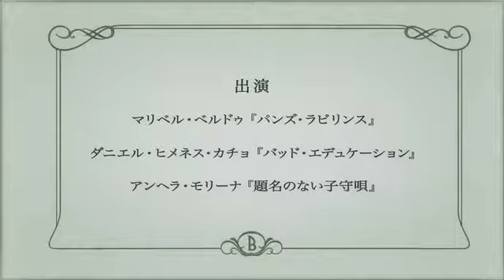『ブランカニエベス』予告編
「白雪姫」と"闘牛"がミックス!? デジタル時代に登場したモノクロ＆サイレント映画
2013年12月より新宿武蔵野館ほかにて全国公開